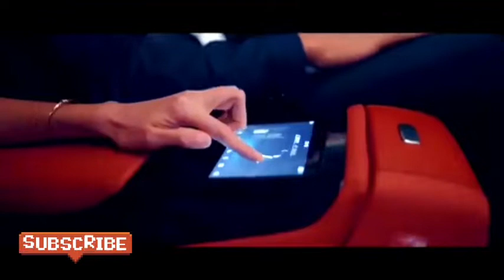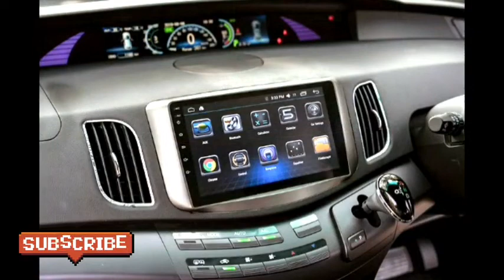Byd e6 electric car expected price 29.15 lakh 2022 Full Review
cardekho, cardekho india, cardekho videos, cardekho channel, cardekho.com, car dekho, cars in india, expert review, test drive